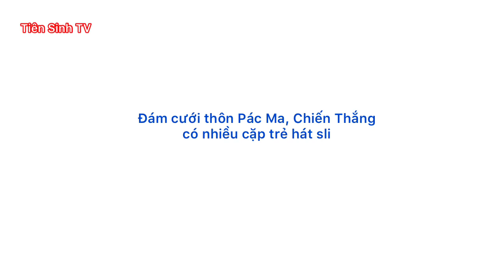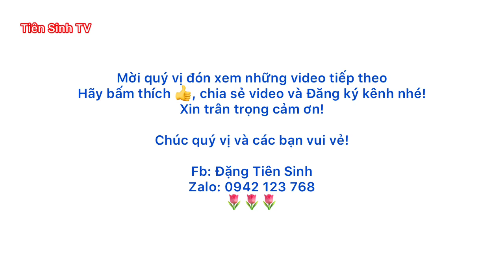Đám cưới Pác Ma có nhiều cặp đôi trẻ hát sli | Tiên Sinh TV